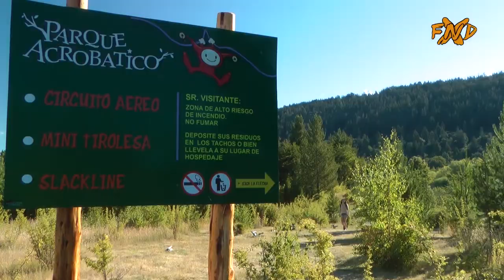INCREIBLE PARQUE ACROBATICO EN LA PATAGONIA - Fanaticos XND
Adrenalina y mucho humor en el informe de Fanáticos por nuestro deporte en el Parque Acrobático de Mallín Ahogado.